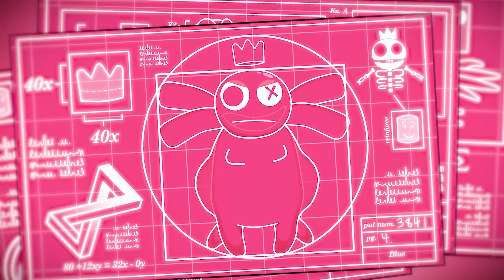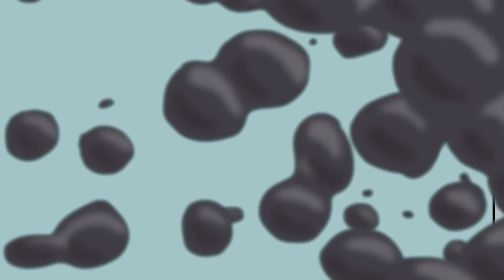¡¿Los RAINBOW FRIENDS son COMIDA en Minecraft?! (Animación)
🎬 Dirección de doblaje: James Arias
🎬 Dirección de doblaje 2: Koby Hernández
📗 Traducción/Adaptación: Gabriel Ortega